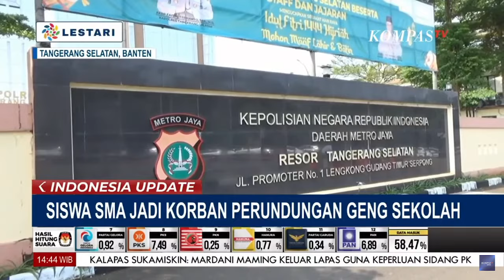Anak Selebritas Vincent Rompies Terlibat Aksi Perundungan Kawan Sekolah